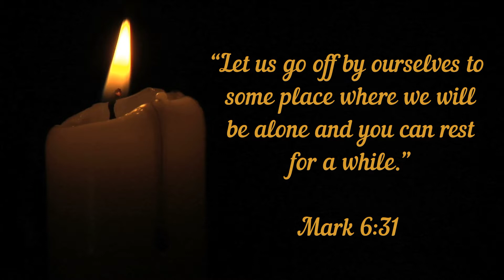THE SALT AND THE LIGHT | DAILY WORD |9 FEBRUARY 2020